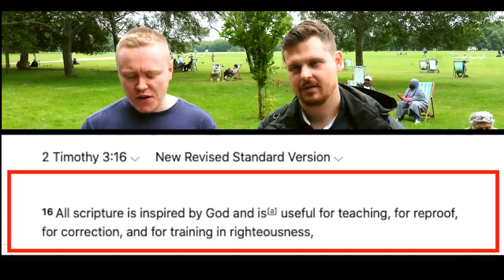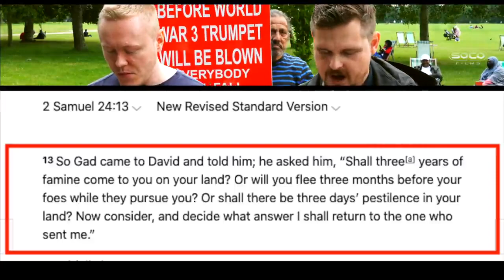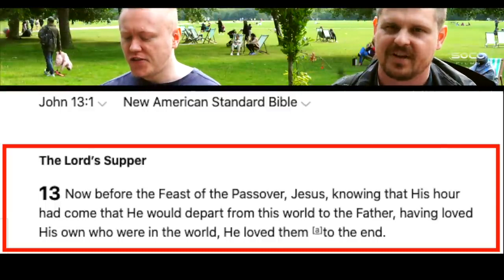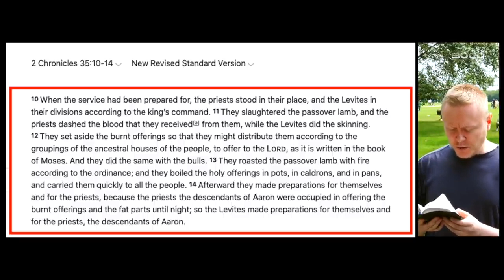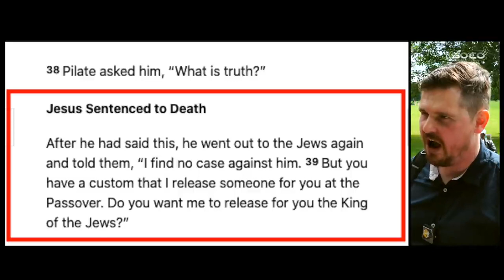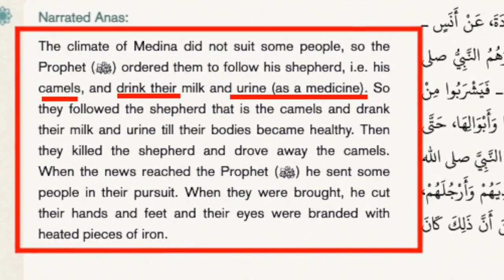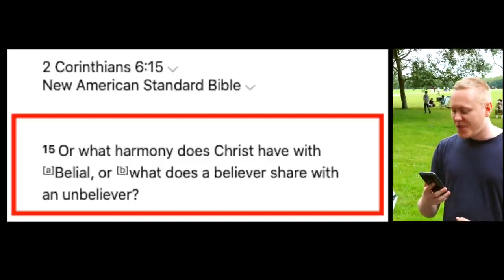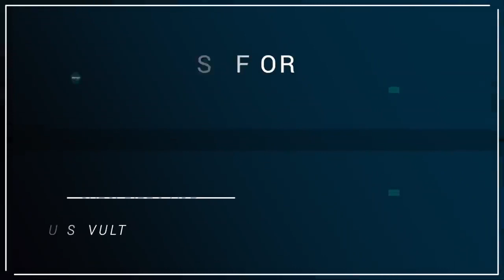Addressing Bible contradictions used by Muslims Q&A's Bob Speakers' Corner